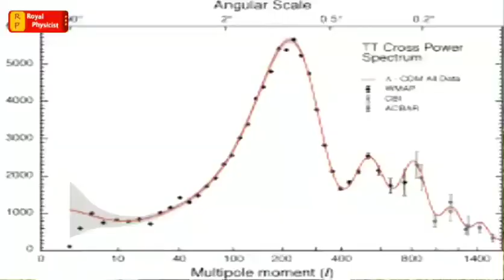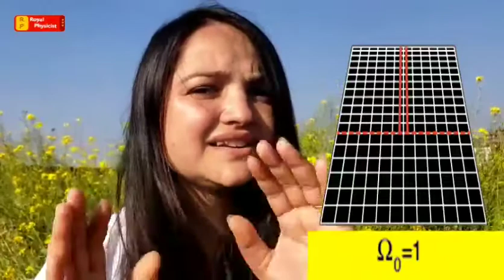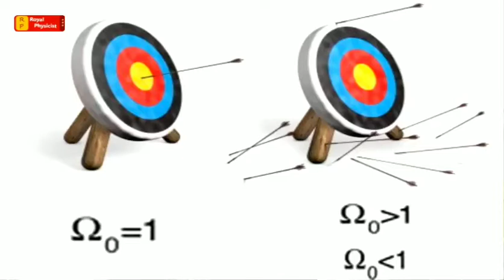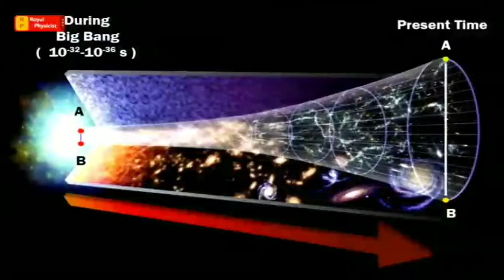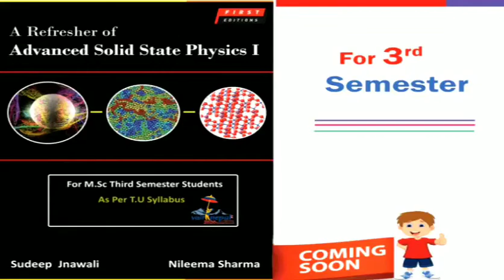Big Bang Theory Problems Explained in Nepali | Astrophysics Lecture in Nepali | By Namuna Adhikari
We are trying to explain what are the problems with Big bang theory and their solutions in simple plain Nepali. This is our small effort to add more Science/Astrophysics related contents in Nepali.

Presented by Namuna Adhikari, Home Tuition Nepal's one of the top tutor

Home Tuition Nepal is 10,000 plus professional strong. We have freelancers like teachers, tutors, trainers, instructors and more for all your service need. This video is our minute effort to recognize one of our top professional. They are the reason we are in business today. We are simply a mean to connect our pros with our customers.

About us:
You could say Home Tuition Nepal pioneered the digital tutoring Service in Nepal, and if you did, you'd be right. We are Nepal's 1st digital home tuition service provider with a #1 tuition app on Google Play® store.
Why wait?